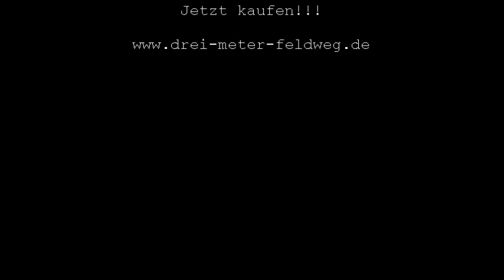Drei Meter Feldweg - Randale in der Badewanne - Weltuntergang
Ab gehts!!! "Randale in der Badewanne" gibt es jetzt bei uns zu kaufen!